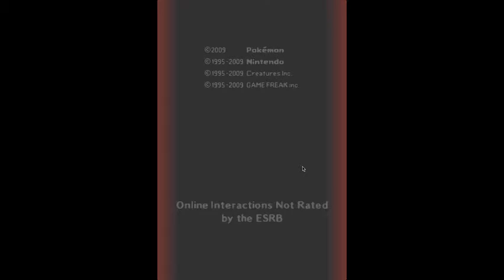Let's play - Pokemon Platinum - [Part 1] - Getting our starter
hey guys!
This is a new let's play of pokemon platinum played by Trexvalkryieloght a.k.a. Aarav Aswani

(Sorry for the lag,Guys)